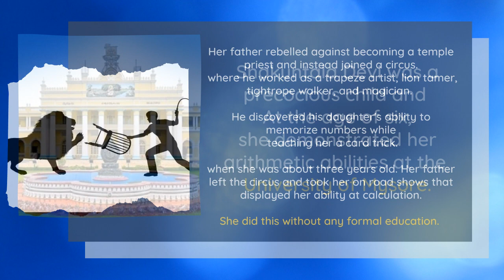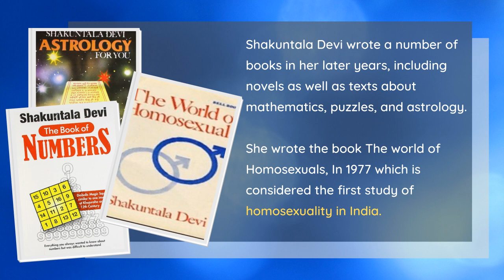Shakuntala Devi a "human computer" earned The Guinness Book of World Records.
Shakuntala Devi 4 November 1929  was an Indian writer and mental calculator, popularly known as the "human computer".

Her father rebelled against becoming a temple priest and instead joined a circus where he worked as a trapeze artist, lion tamer, tightrope walker, and magician. He discovered his daughter's ability to memorize numbers while teaching her a card trick when she was about three years old. Her father left the circus and took her on road shows that displayed her ability at calculation. She did this without any formal education.

Devi was a precocious child and At the age of six, she demonstrated her arithmetic abilities at the University of Mysore.

In 1980, she contested in the Lok Sabha elections as an independent candidate, from Mumbai South and from Medak in part of Telangana (presently). In Medak, she stood against the Former Indian Prime Minister Indira Gandhi,

Shakuntala Devi had just calculated the 23rd root of a 201-digit number in 50 seconds. At three, her parents noticed her flair for calculation as she played with cards. By five, she could compute cube roots in her mind.

On 18 June 1980, she demonstrated the multiplication of two 13-digit numbers—7,686,369,774,870 × 2,465,099,745,779

Shakuntala Devi wrote a number of books in her later years, including novels as well as texts about mathematics, puzzles, and astrology. She wrote the book The world of Homosexuals, In 1977 which is considered the first study of homosexuality in India.

Shakuntala Devi, an Indian mathematical wizard known as “the human computer” for her ability to make incredibly swift calculations,

Her talent earned her a place in the 1982 edition of The Guinness Book of World Records.